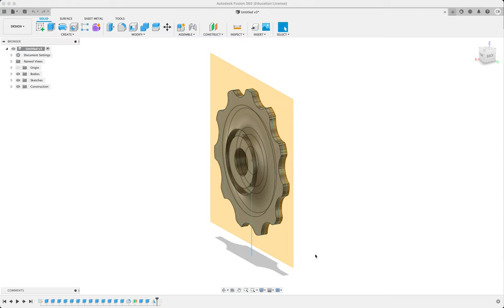Jockey Wheel CAD "Timelapse"